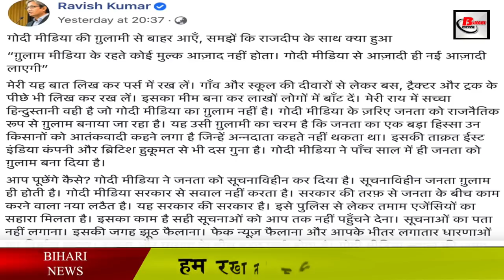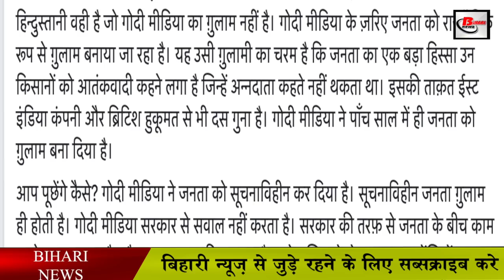गुलाम मीडिया के रहते कोई मुल्क आजाद नहीं होता है.Ravish kumar on Kishan andolan.